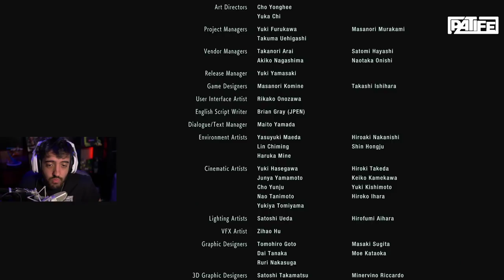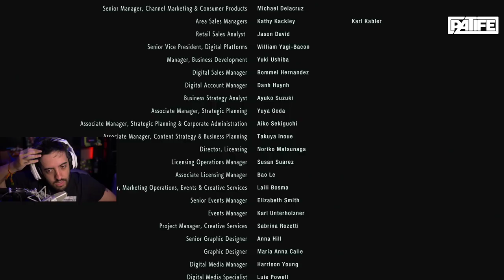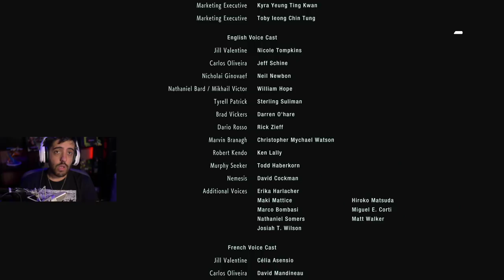RESIDENT EVIL 3 O FINAL ÉPICO!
O FINAL DE RESIDENT EVIL 3, OBRIGADO A TODOS!

- Máquina Gamer
GeForce RTX 2080 TI
I9 9900k
32 GB Ram XPG Adata

É nóixx!